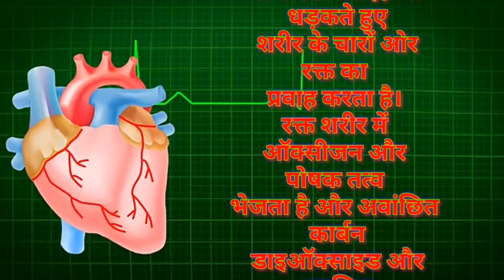Heart info// दिल के बारे में जानकारी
दिल के बारे में कुछ जानकारियां